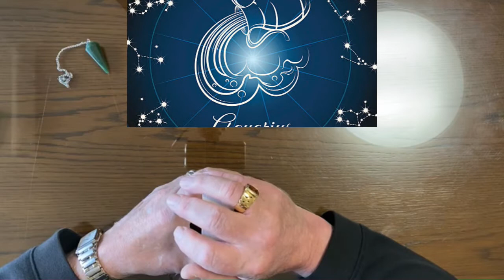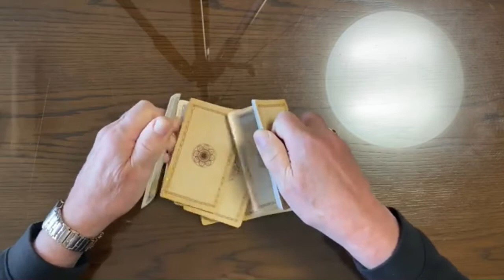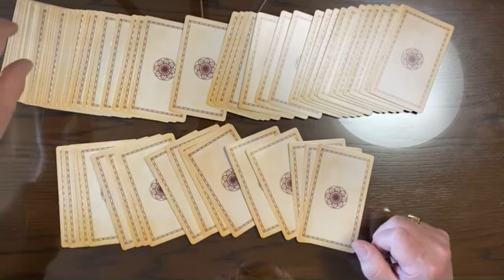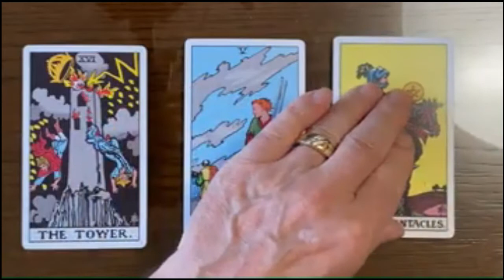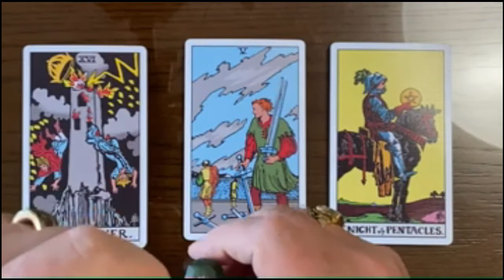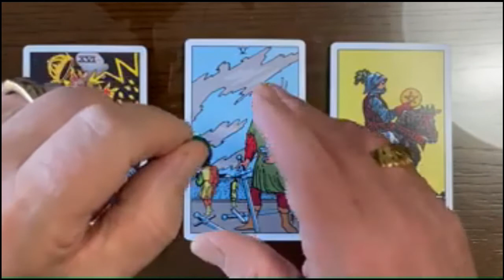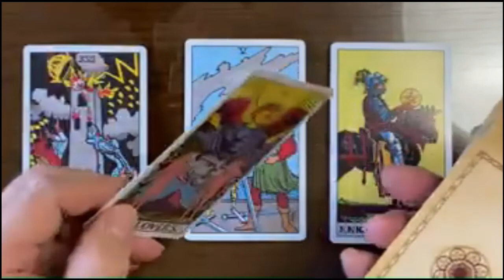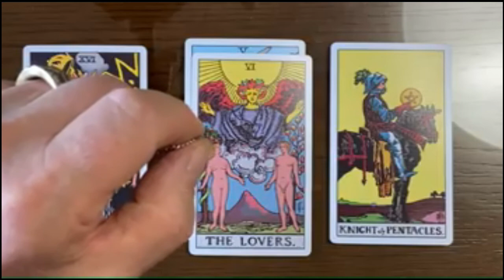Pendulum Dowsing & Tarot Reading for Aquarius November 2021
Pendulum Dowsing & Tarot Reading for Aquarius November 2021. Come on! Let's see what the tarot cards and pendulum tell us about November 2021 for people with birth dates of January 20 to February 18.
00:00 = Intro
01:17 = Tarot reading
14:33 = Closing
Donate to "Speak American English with Lyman Holton" to help offset operational expenses